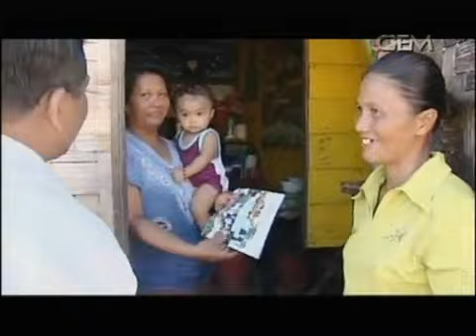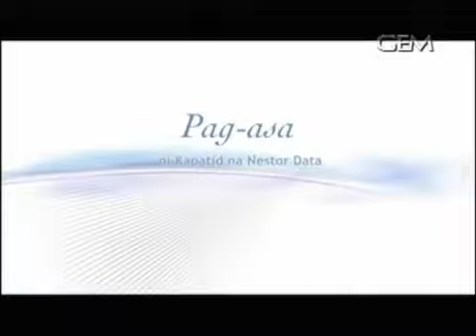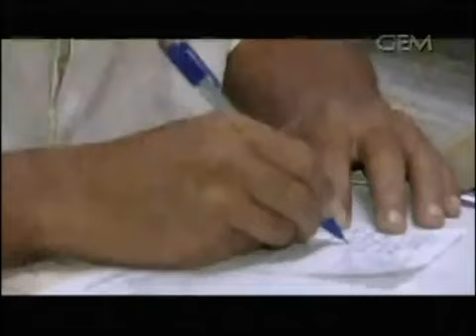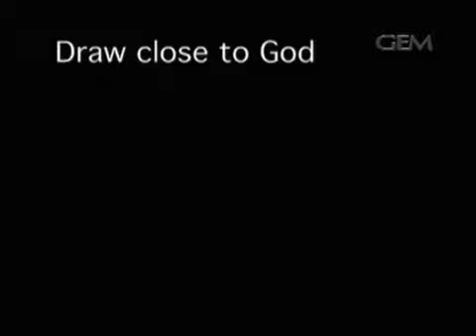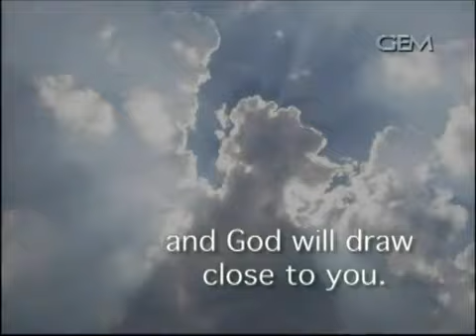PPP.01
Pananampalataya, PAG-ASA at Pag-ibig